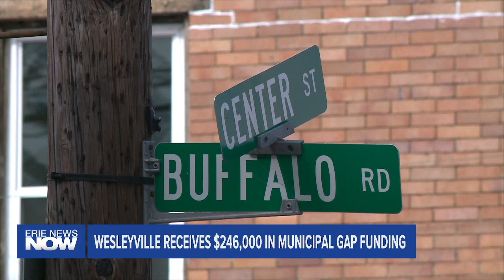Wesleyville Receives $246K in Municipal Gap Funding